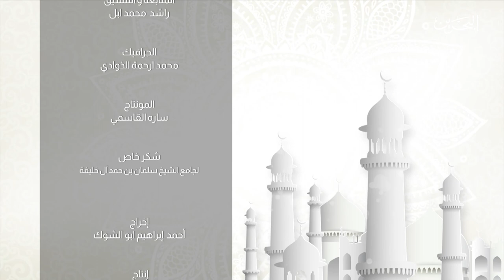وقفات | 12-3-2021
برنامج ديني من تقديم فضيلة الشيخ الدكتور راشد بن محمد الهاجري
- مسائل في البلاء